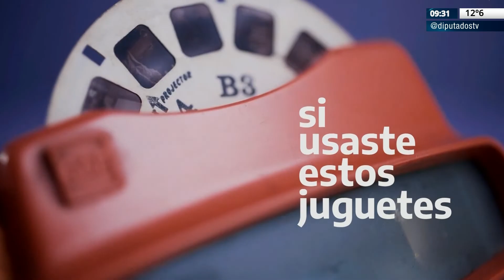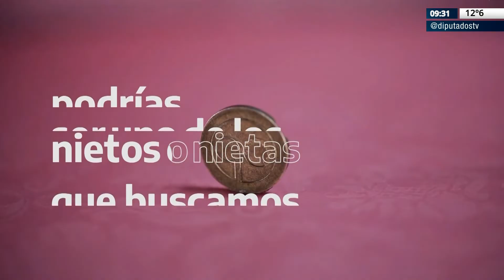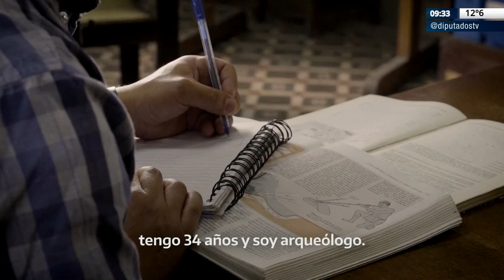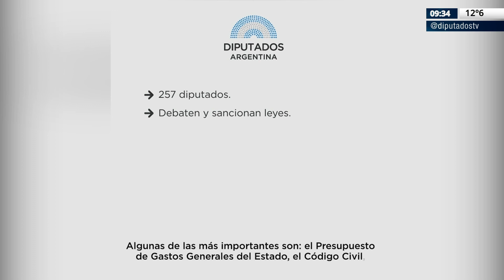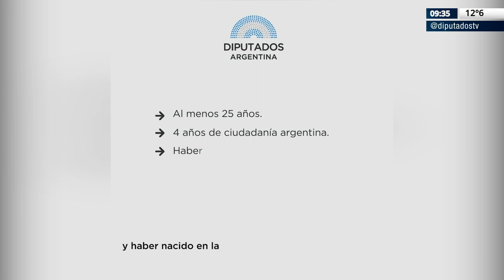DTV - Primera Mañana con Carlos "Pato" Méndez y Verónica Benaim - Programa 04/10/2022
DTV - Primera Mañana es un programa de noticias de 50 minutos con toda la cobertura de las actividades en agenda de la H. Cámara de Diputados de la Nación en vivo. El adelanto de lo que va a venir en materia legislativa en el congreso de la Nación Argentina.

Conducción: Carlos "Pato" Mendez y Veronica Benaim
Móvil en vivo: Gonzalo Solaberrieta

República Argentina